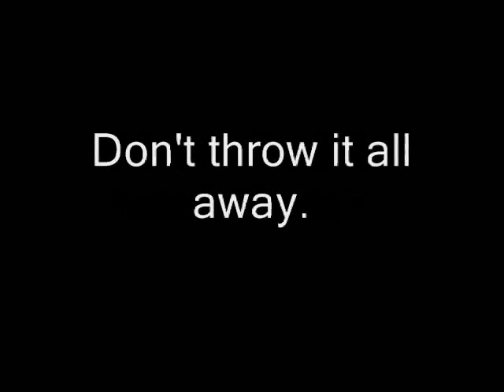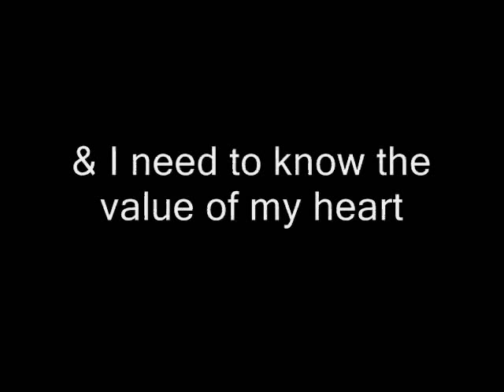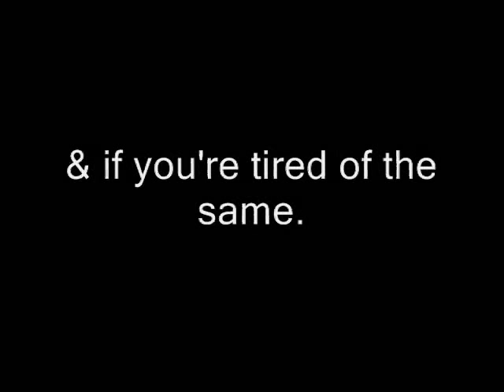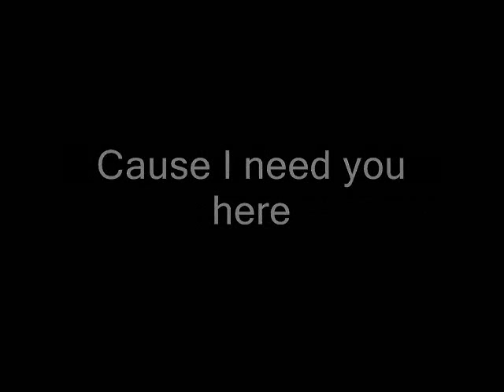Rob Beckley - Value of my Heart (Lyrics on Screen)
Rob Beckley, lead singer of Pillar, has now released his first single titled, "Value of my Heart."